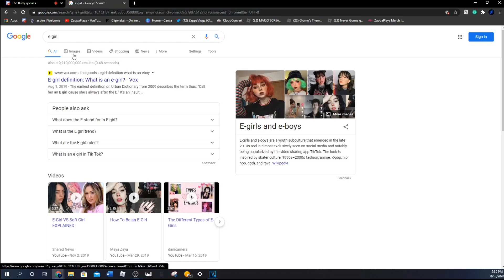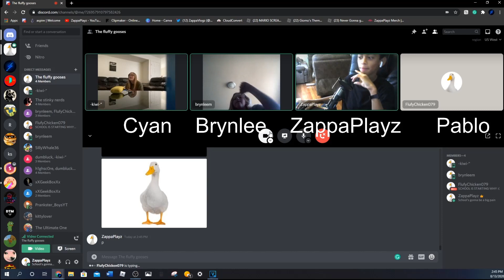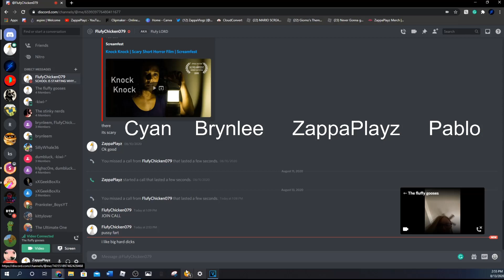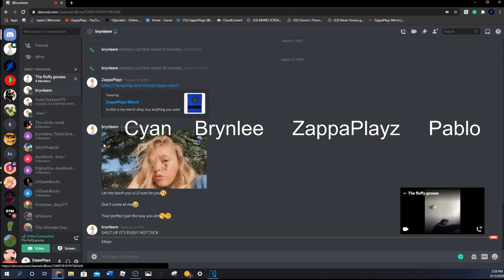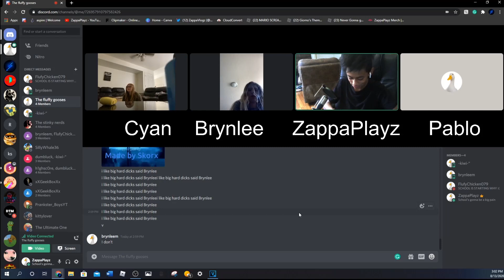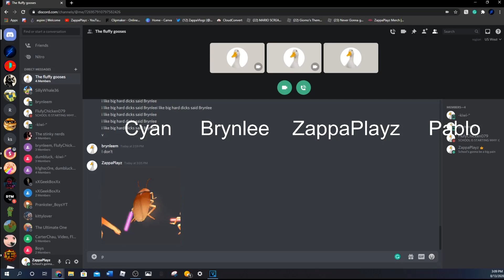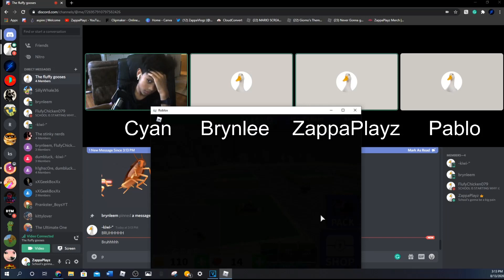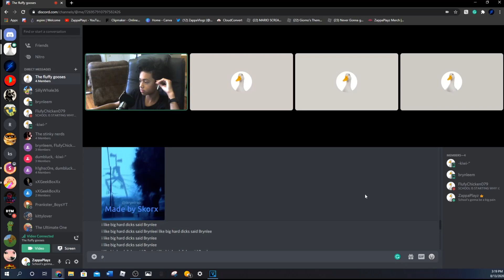A random discord conversation 13+